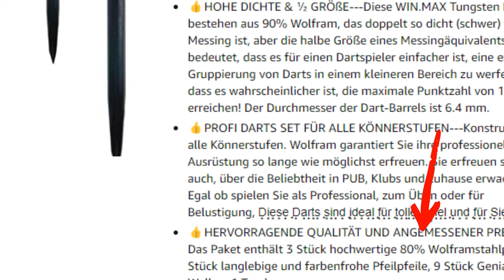Ich hab die günstigsten 10 Euro Tungsten Darts im Internet gekauft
Günstig sind sie allemal, aber die Gewichtsangabe stimmt nicht und der Tungsten-Gehalt bleibt zweifelhaft. Trösten Tasche und 5x Sets Flights darüber hinweg?
Die win.max gibt es bei amazon, falls es dich interessiert.

15% Barrels & Shafts auf T-Shirts, Hoodies und mehr (bis Ende März 2024)
Code "Olli"
5€ oder 10% HOLY ENERGY, HYDRATION und EISTEE
Probiere alle Sorten aus & spare dabei mit dem
Code "Olli5" für 5€ Rabatt oder "Olli10" für 10% auf deinen Einkauf
10€ auf Entkopplungssystem DARTHERZ Vylizer
10% auf Triple 20 Dartsshoes
CODE ollisdartgarage10